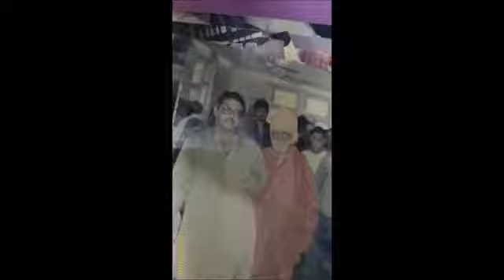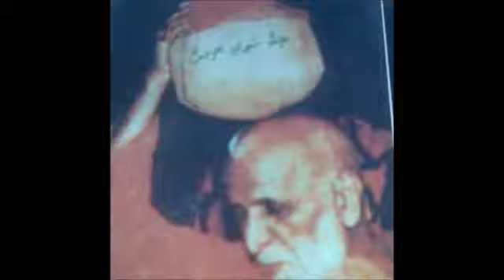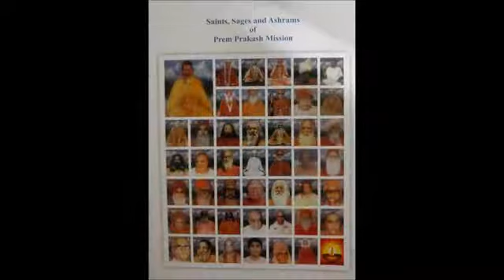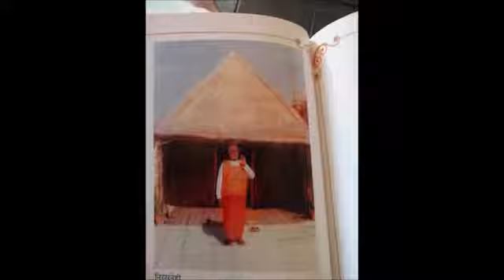Govind ke gun gana(Hindi satsang by satguru swami shanti prakash jii maharaj)